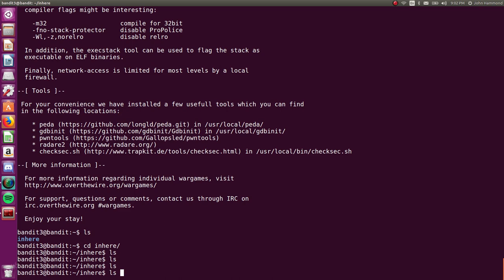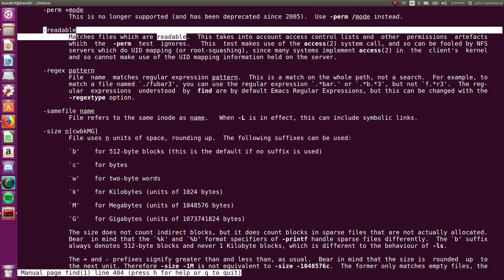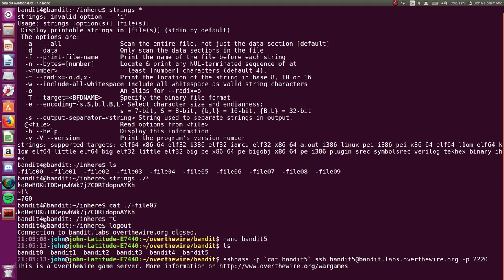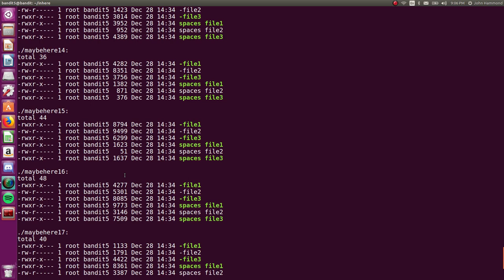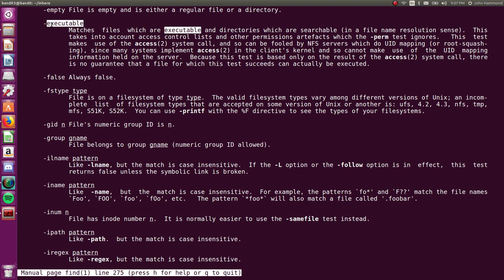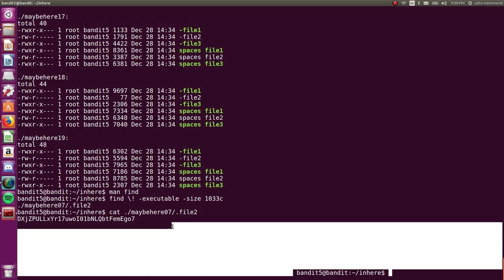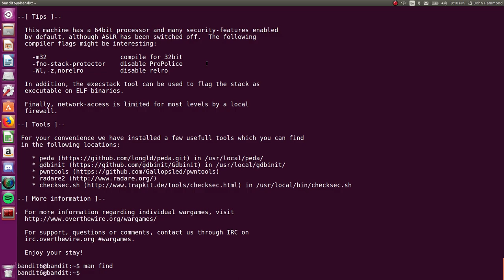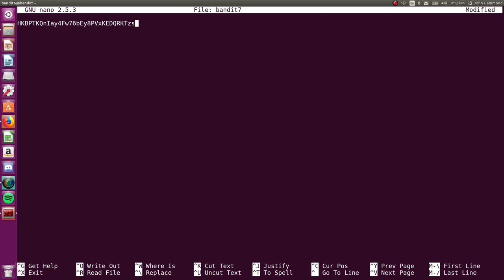Linux Hacking: Hidden Files & File Ownership | Bandit: OverTheWire (Levels 4-6)